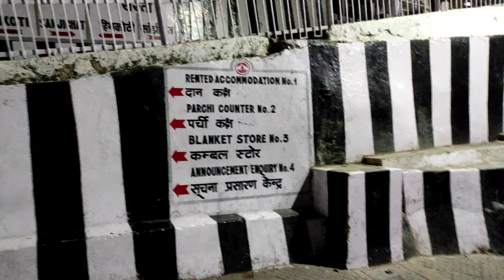We Started Climbing || Katra to Bhawan || In Just Only 4 Hours || Shri Mata Vaishnodevi Katra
Invisible Man Vlogs
From - Haryana